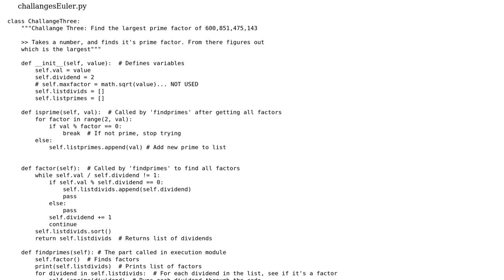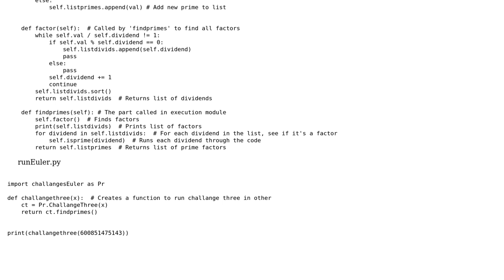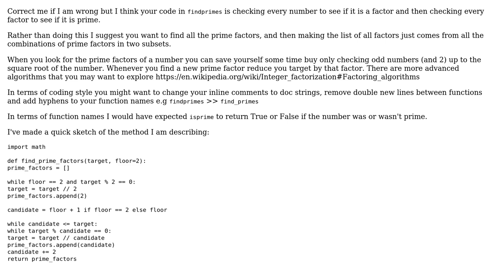Code Review: Finding all factors and prime factors of a number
With thanks & praise to God, and with thanks to the many people who have made this project possible! | Content (except music & images) licensed under CC BY-SA | Music | Images & others | With thanks to user Zach Frost user Reinderien user MindOfMetalAndWheels and the Stack Exchange Network Trademarks are property of their respective owners. You are responsible for your own actions.